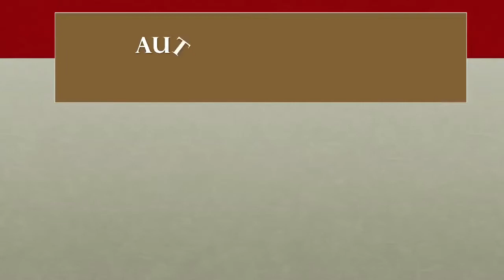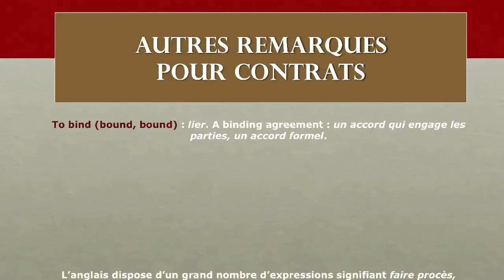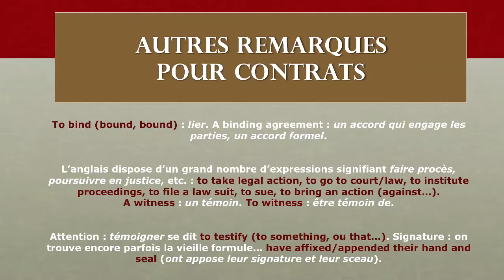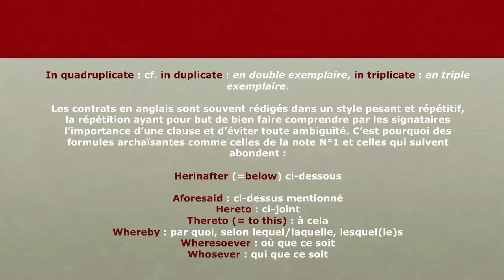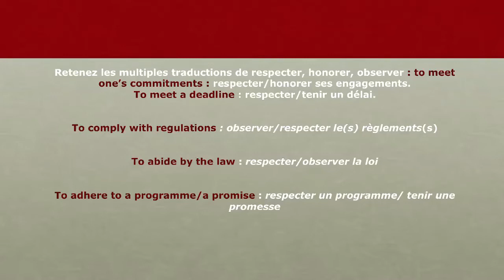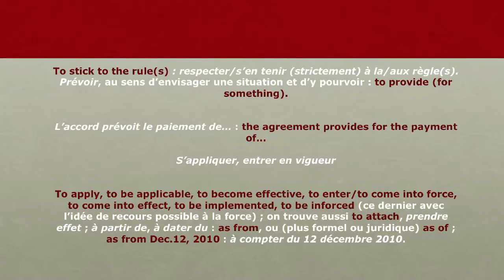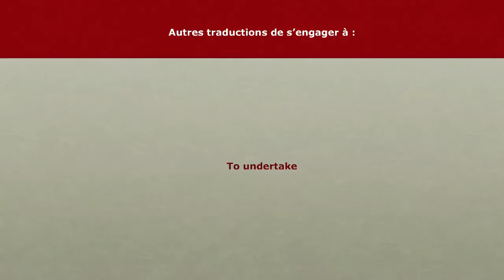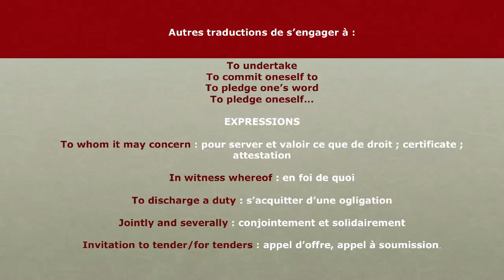27 - L'anglais au Bureau - Contrats - Remarques 2